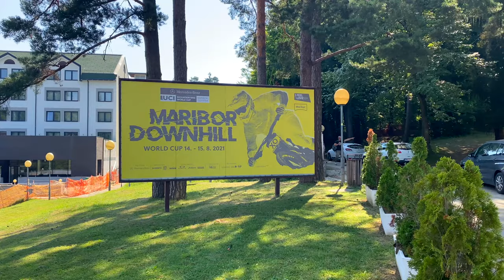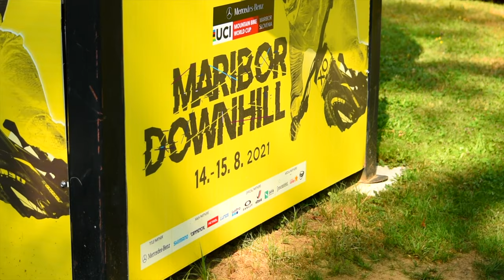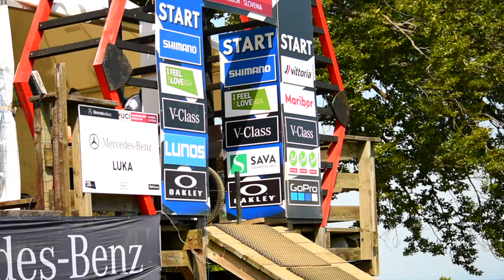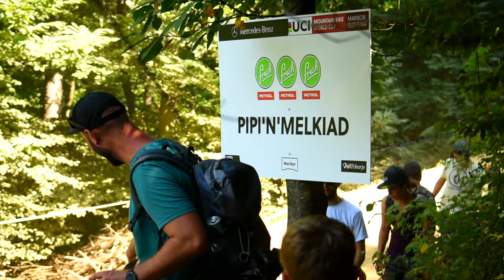We Went To The UCI Mountain Bike World Cup!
So a crazy thing happened! Red Bull invited us to watch the 2021 Maribor Downhill Mountain Bike World Cup in Slovenia with access to ALL AREAS, and I can tell you, it was a crazy weekend!  🚴‍♀️🚴💨 🤯

VIDEO SECTIONS:

00:00 - Intro
02:51 - Arriving at the World Cup!
05:27 - Track Walkthrough
07:39 - The CRAZIEST part of the track (Rox"n"Roll)
10:57 - The Finishing Area
13:39 - Elite Womens Final @ Rox"n"Roll
15:33 - Elite Mens Final @ the Finish Line
18:01 - Podium Ceremony

Watch the 2021 Mercedes-Benz UCI Mountain Bike World free of charge, live and on demand, And get the latest on everything bike-related at the Red Bull Bike Channel
and as an app across mobile phones, tablets, consoles, OTT devices and Smart TVs.

► ABOUT US